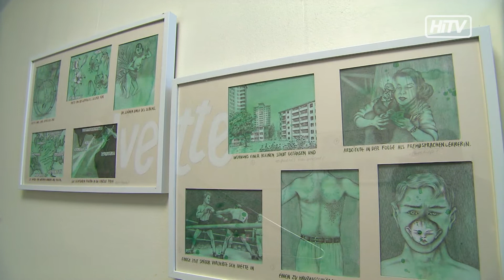Sureale Short Stories bei den Stadtwerken Kapfenberg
Der Künstler Karl Kamper stellt seine Werke in den Räumlichkeiten der Stadtwerke Kapfenberg aus.